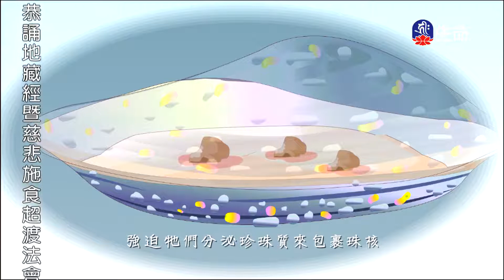流產的業因、珍珠母貝的眼淚永不止息的母愛-2_愛護生命卡通動畫系列_(lifetv_20200808_14:30)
愛護生命卡通動畫系列_流產的業因、珍珠母貝的眼淚永不止息的母愛。